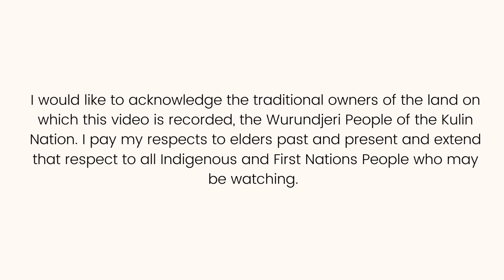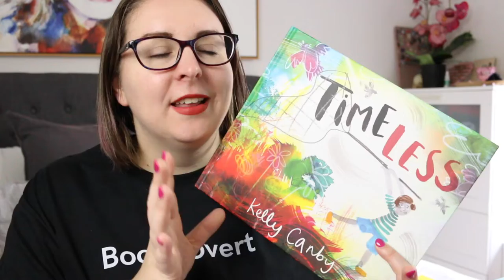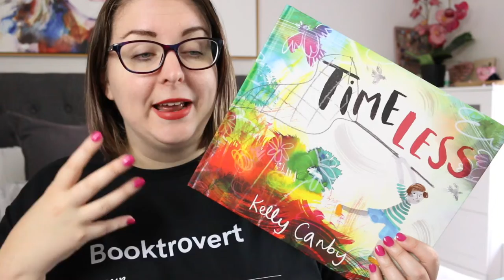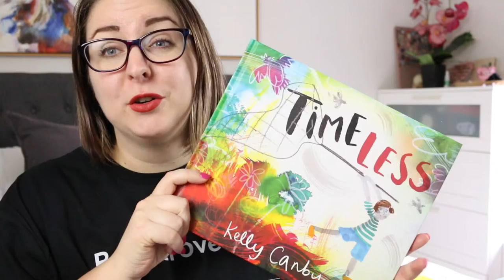Timeless by Kelly Canby || Picturebook Review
Timeless is a gorgeous new-release picturebook written and illustrated by Kelly Canby.